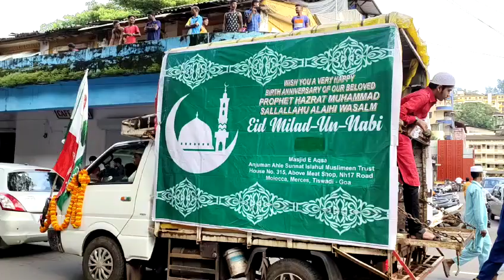गोव्यात मुस्लीम बांधवांतर्फे इद-ए मिलाद-उन-नबी मोठ्या उत्साहाने साजरी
Video from Goa Khabar